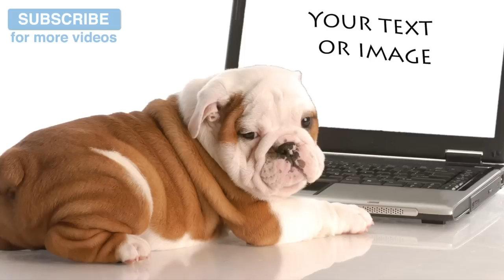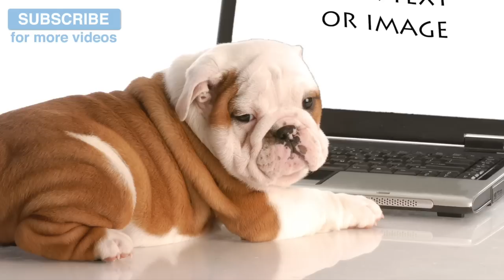Music for Jack Russells. Keep them Calm, Prevent Barking and Biting! 🐶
Jack Russells - we LOVE them! Our office dog Albert is a quarter Jack Russell, and he has developed a few of the classic Jack Russell traits, barking and nipping. This music calms them right down and stops these behaviours.